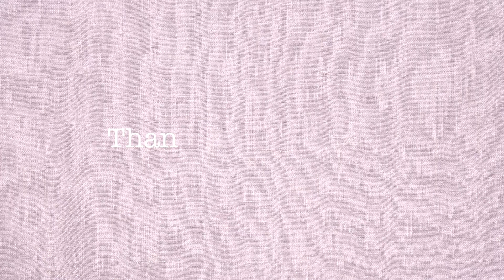The BEST Homemade Oatmeal Raisin Cookies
Ingredients:
2 cups of flour
1 teaspoon of baking powder
1 teaspoon of baking soda
1 teaspoon of salt
1 teaspoon of cinnamon
1 cup of softened butter (2 sticks)
2 eggs
3/4 cup of brown sugar
1/2 cup of white sugar
1 teaspoon of vanilla
1/3 cup of water
1 1/2 cup of raisins
3 cups of 1-min/quick cooking oats

Bake at 350 for 7-8 mins. Enjoy!~